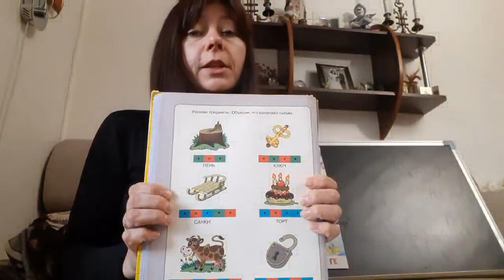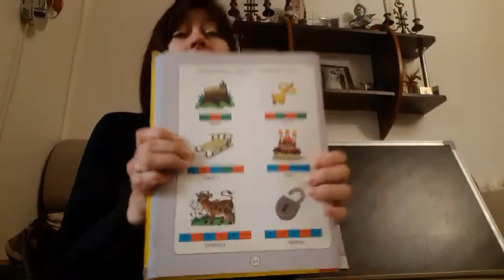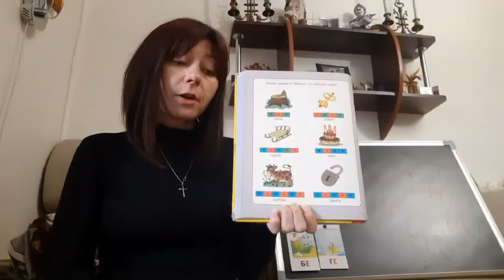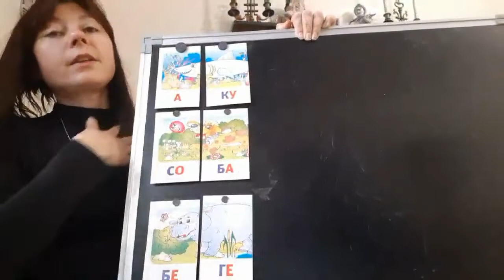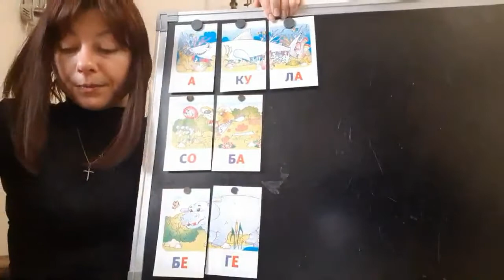ОДНЗ №73 Мовленнєвий розвиток. "Грамота. Склади" вихователь Гриньчак О.П.